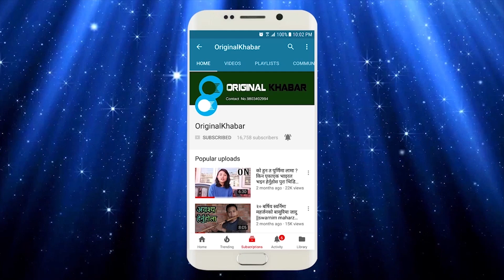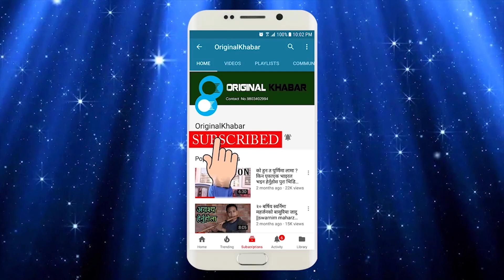Kabir Khadka Interview | Ganesh Bhattarai | Original Khabar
Interview with Kabir Khadka
Interview               :  Kabir Khadka
Interviewer           : Ganesh Bhattarai
Camera person    :Manoj Poudel
Editor                        : Ganesh Bhattarai